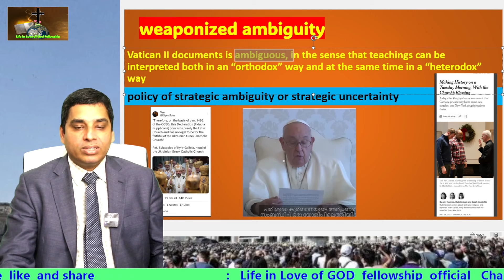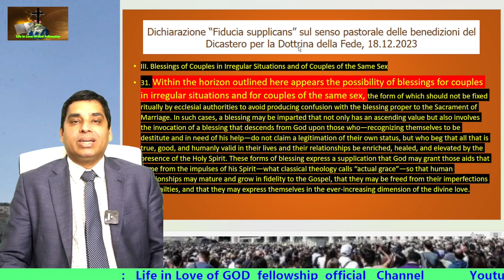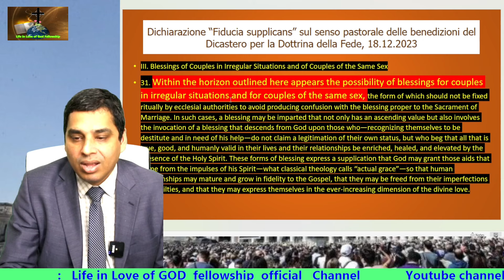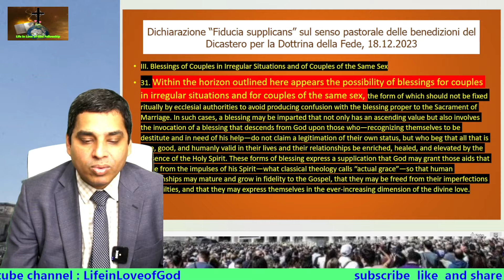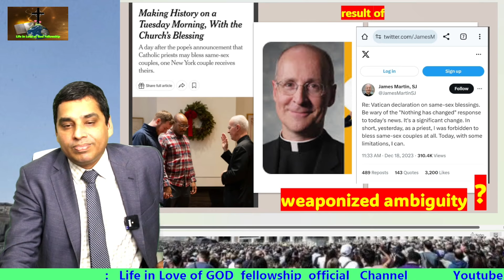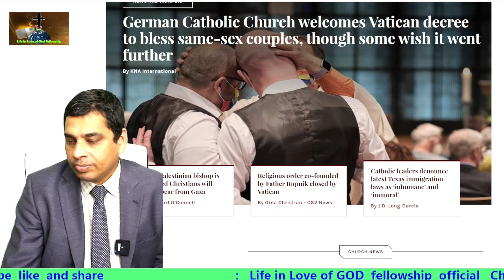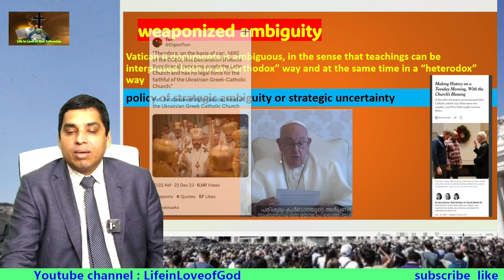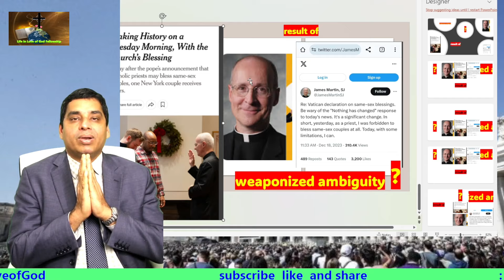കത്തോലിക്ക സഭയോടെ LGBT ബ്ലസിങ് വും ആയി ബന്ധപ്പെട്ട ഡോക്ക്യൂമെന്റും വളച്ചൊടിക്കലും ദുരുപയോഗിക്കലും